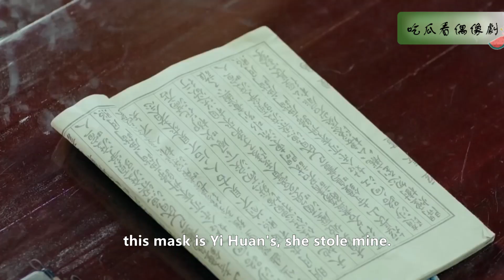皇后被推上斷頭台，沒想到最後一次看見親生女兒，瞬間淚崩！